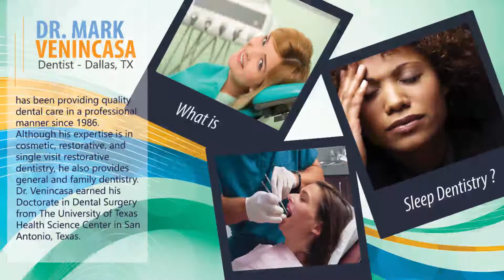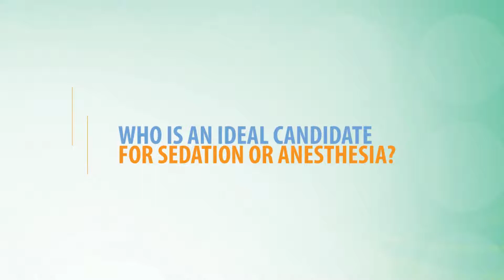Dr. Mark Venincasa DDS explains Sleep Dentistry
Dr. Mark Venincasa has been providing quality dental care in a professional manner since 1986.  Although his expertise is in cosmetic, restorative, and single visit restorative dentistry, he also provides general and family dentistry. Dr. Venincasa earned his Doctorate in Dental Surgery from The University of Texas Health Science Center in San Antonio, Texas. or call .